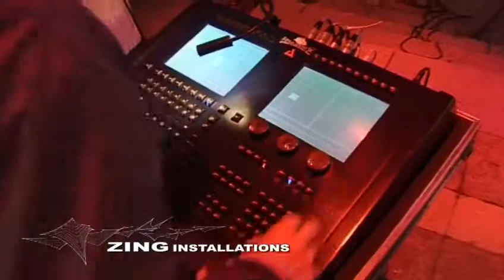Zing au Palais de tokyo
Zing installations pour Toshiba, couvre la cour du Palais de Tokyo d'une fleur de 1300m2 et installe un écran de projection géant (Agence Posterscope)
Musique, images et montage Guillaume Bouffé